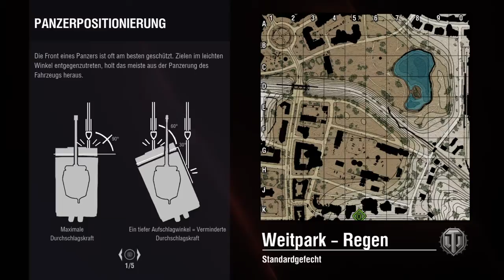World of Tanks #34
PS4